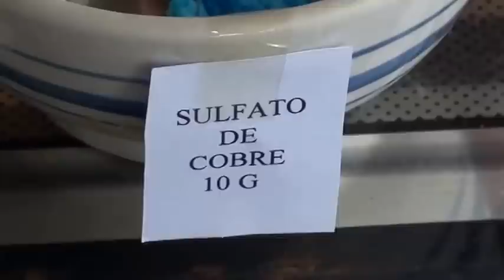CALDA BORDALESA - FUNGICIDA CASEIRO PARA SUA ORQUÍDEA - PASSO A PASSO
ORIENTAÇÃO PARA FAZER FUNGICIDA CASEIRO (CALDA BORDALESA) ,  ECONÔMICO , FÁCIL , EFICIENTE E  EM PEQUENA QUANTIDADE .